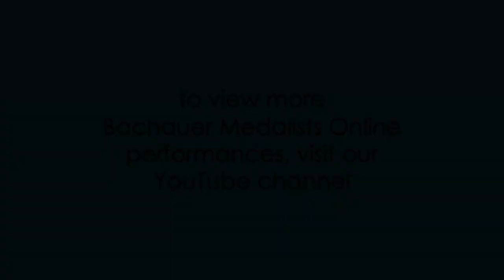Chi Ho Han: Alkan's Le festin d'Esope (Aesop's Feast)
Chi Ho Han, 2014 Bachauer Silver Medalist, performs Alkan's Le Festin d'Esope (Aesop's Feast).

Charles-Valentin Alkan (1813 – 1888) was a French-Jewish composer and virtuoso pianist. At the height of his fame he was, alongside his friends and colleagues Frédéric Chopin and Franz Liszt, among the leading pianists in Paris. From 1848 he began to adopt a reclusive lifestyle. During this period he published, among other works, his collections of large-scale studies in all the major keys (Op. 35) and all the minor keys (Op. 39). Number twelve of Op. 39 Le festin d'Ésope (Aesop's Feast), is a set of 25 variations based on an original theme.

According to legend, Xanthus required his slave Aesop to arrange a feast containing every variety of food. At the feast, the guests were served with tongue, which, Aesop explained, encompassed every variety of human knowledge and emotion. Although this story is indicated by Alkan's title, and is in itself a parable about the variation form, there seem to be clear indications in the music, from the animal noises suggested, to Aesop's many fables about animals.

The technical skills required in the variations are a summation of all the preceding etudes and include extremely fast overlapping octaves, fast scales, enormous leaps, rapid octave chords, tremolos, double octaves, and trills.

At the 2014 Gina Bachauer International Artists Piano Competition, German-based Korean pianist, Chi Ho Han, was awarded the Silver Medal.  Within the same year he also won the ARD International Music competition (Germany) and First Prize at Seoul International Music Competition (Korea). Later a laureate at the 2016 Queen Elisabeth International Competition, his sensational rendition of a commissioned orchestral work, “A Butterfly’s Dream” by Claude Ledoux was chosen for the competition recording.
Mr. Han has performed solo recitals at major concert halls throughout Asia and Europe and with orchestras in Germany, Austria, Russia, Korea and the USA. He has appeared at multiple festivals including: Seoul Arts Center Symphony Festival (Korea), Festival Internazionale di Musica da Camera di Cervo (Italy), International Klavier-Festival Ruhr (Germany), International Bodensee Music Festival (Switzerland) Lake Como Piano Festival (Italy) and Deer Valley Music Festival (USA).

“Possessing technical ease and musical flair rare among pianists of his age” (Ta Kung Pao, Hong Kong, 2018)

“The 25 year-old Korean pianist blasted the overcrowded royal hall into acclamation . . .” (Schlosskonzerte, Germany 2017)

More recently, Chi Ho has been working on audience-building programs in Seoul on weekly radio episodes for Korean Broadcasting System and other cultural projects. Alongside his tight schedule of recital and concerto appearances, he has also started in recent years, to explore innovative programs to be performed at both traditional and non-traditional venues. In May 2019, he created a touring program for music students in central china, entitled, “In Search of the Road to Concert Artist.” He is currently working on a project entitled, “Love. Poison: Ballet Without Dancers.”